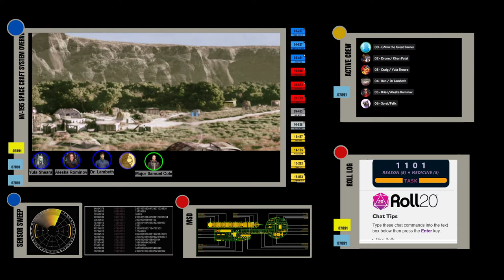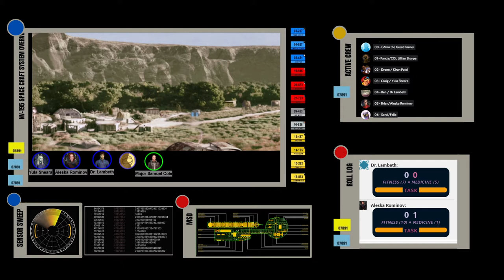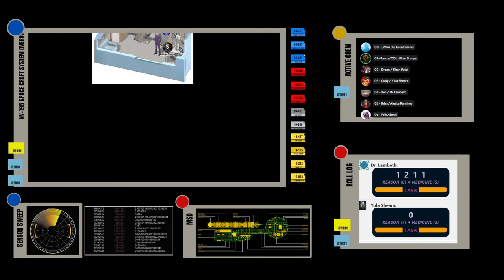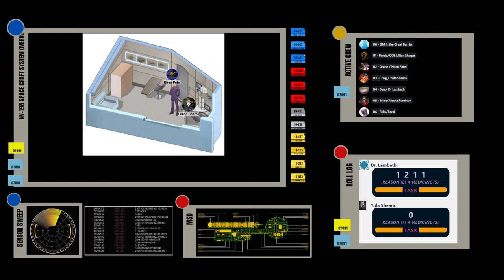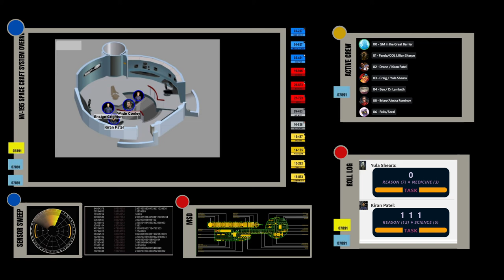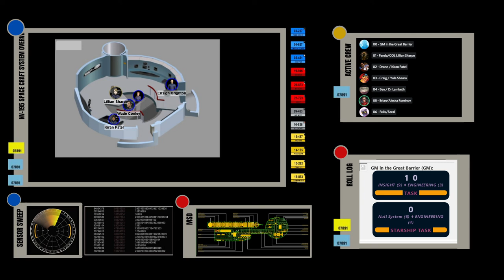Star Trek Adventures: Aegis --- "Terra Populusque Nova, Part Three"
With communications cut off, the landing party chases down the Novans.  While loyalties change on the surface, the shipboard crew races back to Terra Nova before the Tandarans invade.

For live streams, check out on Saturdays at 1PM EST/6PM GMT.

**SPECIAL NOTE**
Our own Doctor Lambeth is going to be the GM for a new Power Rangers game on the Bardic Inspiration Network.  Described as a mix between Power Rangers and Stargate Atlantis, the game is coming soon to their Twitch channel.